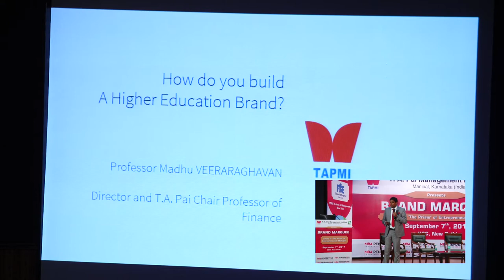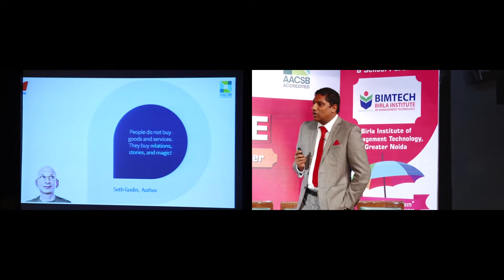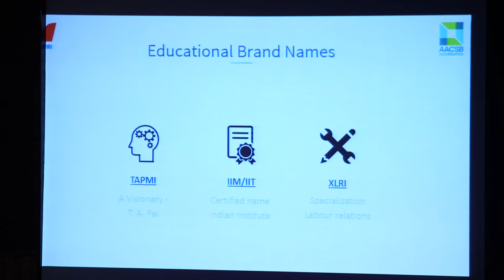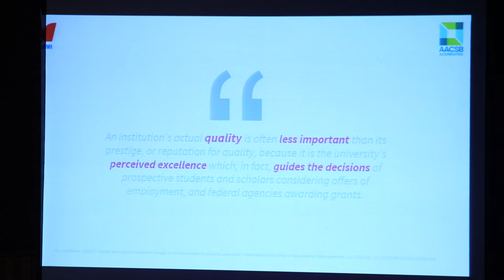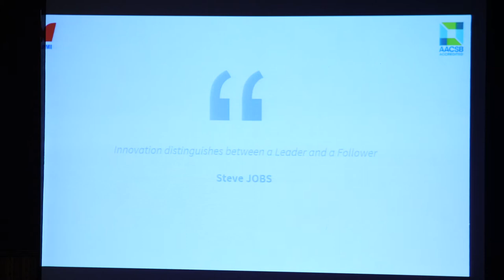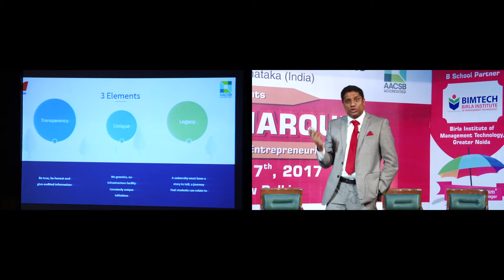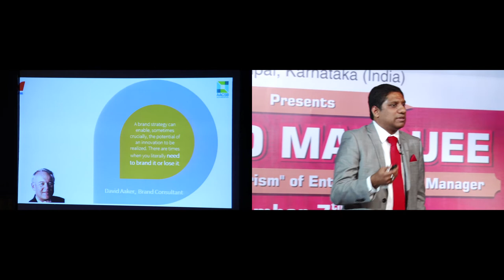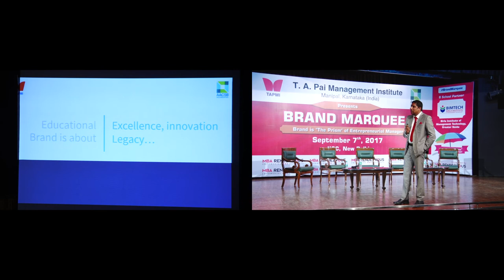Dr. Madhu Veeraraghavan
Speech by Dr. Madhu Veeraraghavan, Director, TAPMI, Manipal.